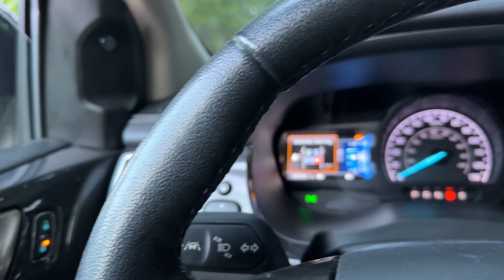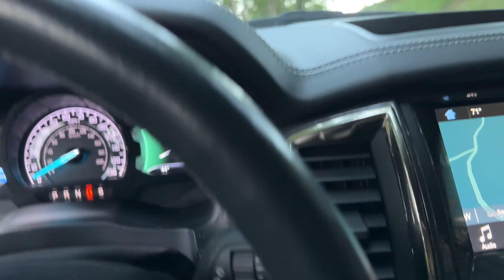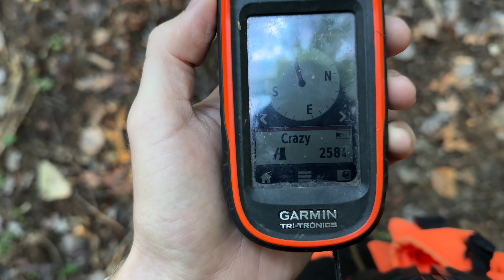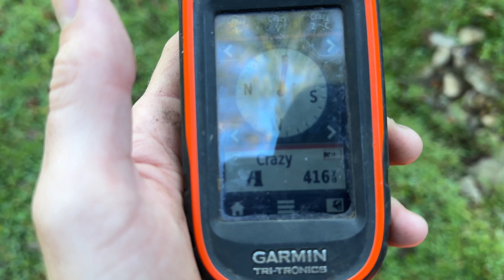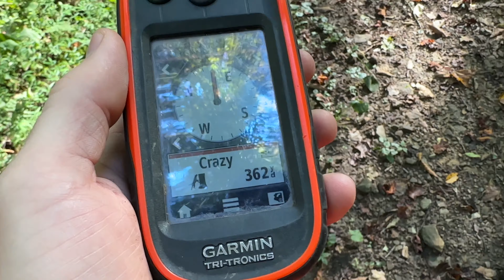September Squirrel Doggin’